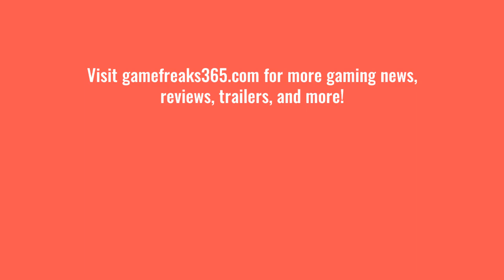Call of Duty Mobile Season 12: Going Dark Launches Today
Call of Duty Mobile Season 12: Going Dark launches today at 8 PM Eastern with a bunch of new content for Android and iOS.